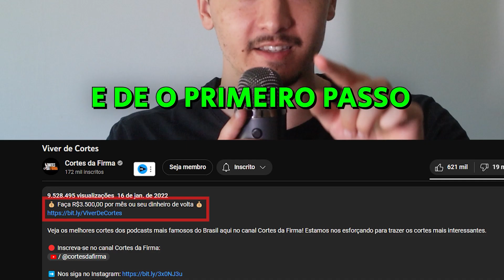A FAMOSOA TRETA que ocorreu em um SHOW do BEN LUDMER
🟠 Kwai: @cortesdafirma

Corte retirado do Podcast:
BEN LUDMER (HUMORISTA E MÁGICO) - TICARACATICAST | EP 319

Convidados:
Ben Ludmer